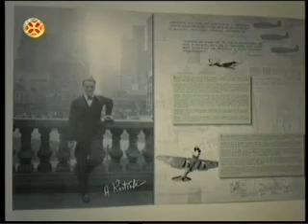საგანმანათლებლო პროგრამა ,,ცის მიზიდულობა"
ალექსანდრე ქართველის გამოფენის ფარგლებში სიმონ ჯანაშიას სახელობის საქართველოს მუზეუმში საგანმანათლებლო პროგრამა ,,ცის მიზიდულობა" გაიმართა. 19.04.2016